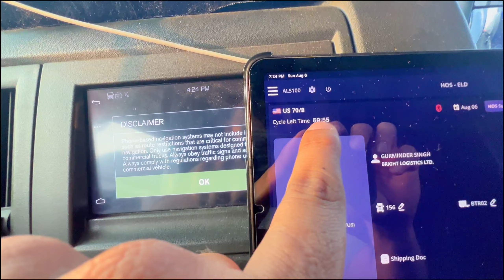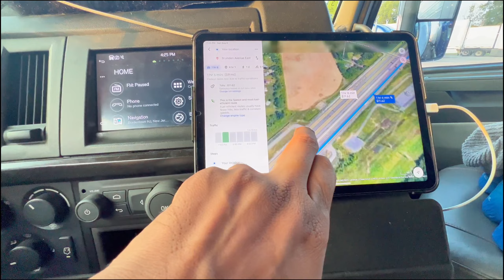Surrey to new york ❤️👌 Finally New York paunch Gaye longest trip until now PUNJABI TRUCKING VLOG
Hello dosto This side sunny kailey